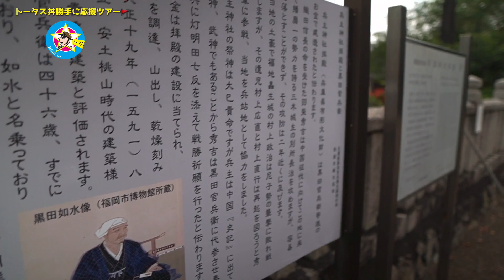トータス丼 勝手に応援 西脇元気アップツアーNo.2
打ち合わせナシの珍道中‼︎爆笑🤣
トータス丼勝手に応援元気アップ西脇ツアー開催しました。
やっとトータス丼試食🐃
最高にジューシーウマウマ
ウシウシ😁
カーペンターズキッチン🍕

後半はアッと驚く◯◯さんが登場⁉︎ん？誰や？
乞うご期待😁
トータス松本　ガッツだぜ‼︎